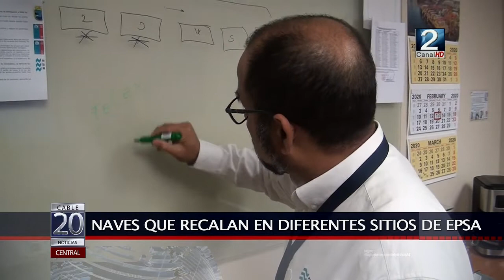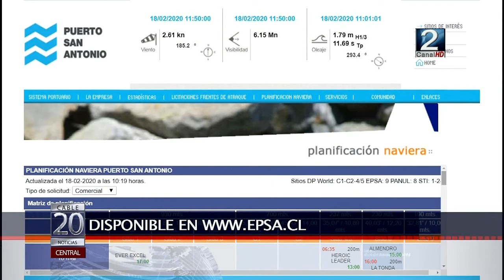24 FEB 2020 Conocemos más sobre la planificación naviera y sus objetivos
A continuación conoceremos más sobre un importante procedimiento que se realiza diariamente en la Empresa Portuaria de San Antonio, hablamos de la planificación naviera la cual es de suma importancia para coordinar la recalada de naves a los diferentes terminales del primer puerto de Chile